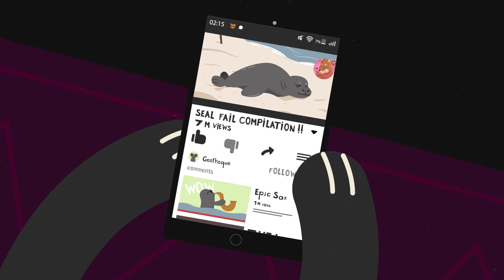Laïka en Brico - Der Miloa™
Grappige animatie over het gebruik van Der Miloa™

🐶 Der Miloa™ is de natuurlijke oplossing om irritatie, roodheid en jeuk te verlichten. Het voorkomt likken aan wonden en werkt insectenwerend.
Der Miloa™ helpt ook bij het genezen van wonden. 😻

✅ Zuivert de huid van je dier.
✅ Vermindert roodheid en jeuk.
✅ Natuurlijk afweermiddel tegen parasieten en insecten.

👩‍⚕️ Voor het absolute welzijn van uw geliefde huisdier, vraag uw dierenarts naar Miloa.